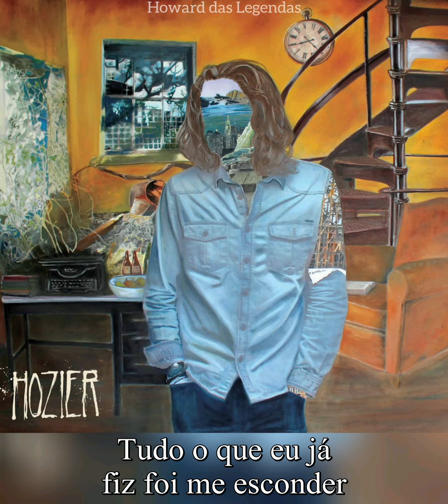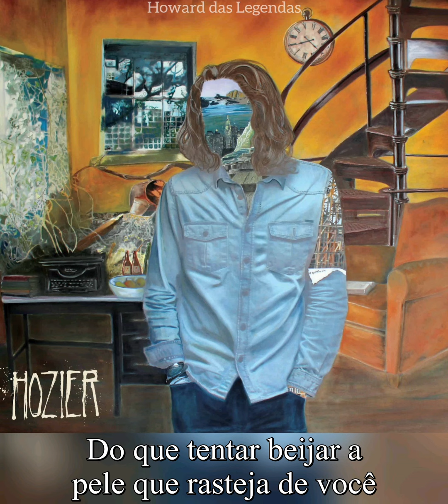Hozier - To Be Alone (5/17)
Artista - Hozier Sem mais, um dos meus cantores preferidos com certeza, em voz, letra e alma.
Traduzirei 17 músicas do álbum Hozier Special Edition
Será um prazer traduzir meu álbum preferido do cantor, e espero que gostem.

Link da Música Oficial...